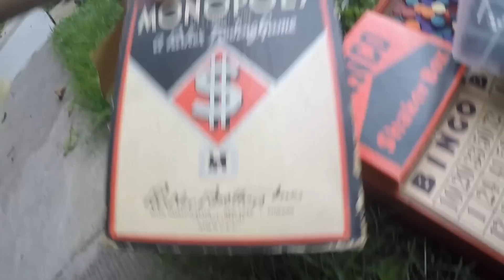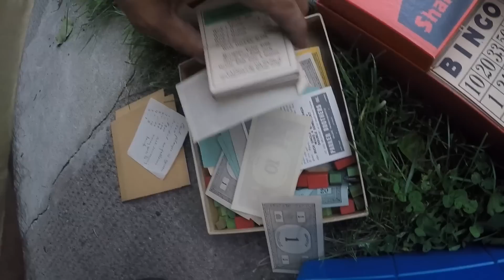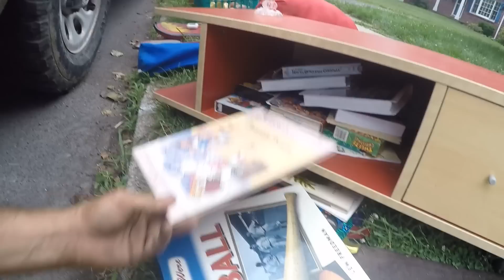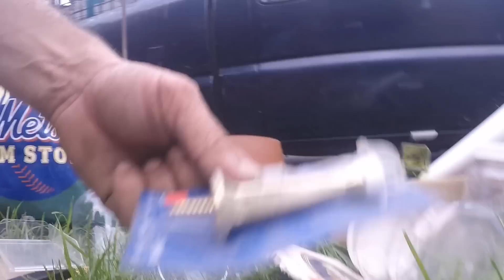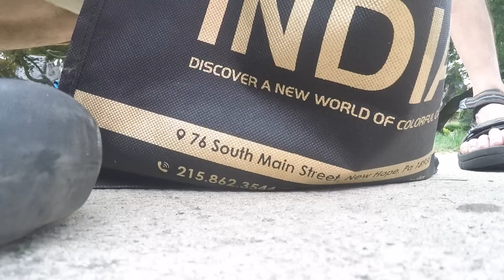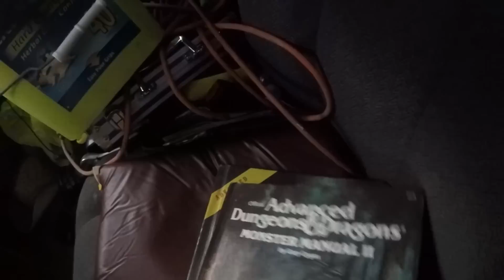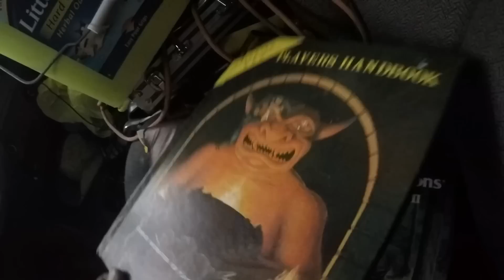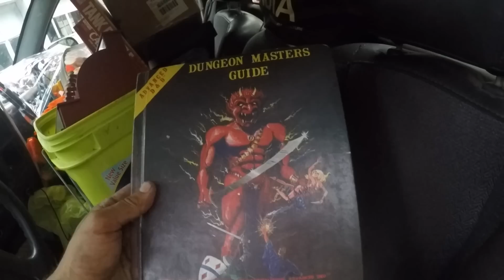Yard Sale Hunting! & Pickups!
Naztalgic
BOX #344
8001 Castor Avenue